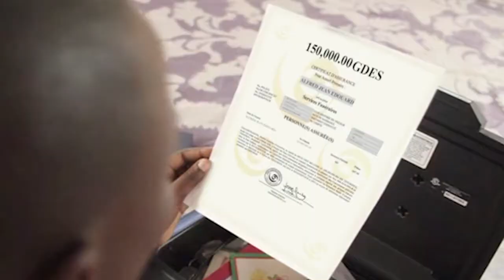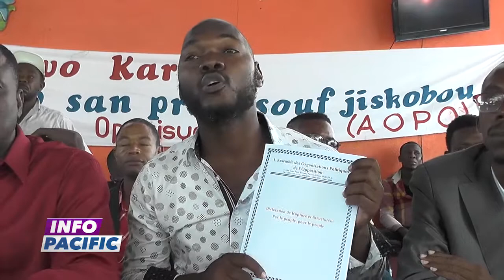INFO PACIFIC 18 JUIN 2019 présenté par Came Stefada POULARD - 2H (Jounal Kreyòl)